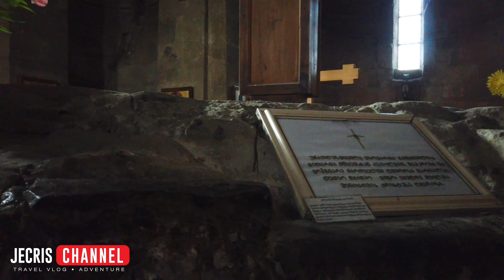Visiting Jvari Monastery in Mtskheta Georgia | Georgian Cathedral | Georgia Country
Jvari Monastery means "The Monastery of the Cross" . It is located on a mountaintop with a great view of the meeting between the Mtkvari and Aragvi rivers as well as the entire city of Mtkskheta. Listed as a World Heritage Site by UNESCO, along with other historic structures in Mtshketa. Jvari is the perfect place for those looking to travel back in time and enjoy the architecture of the Middle Ages.